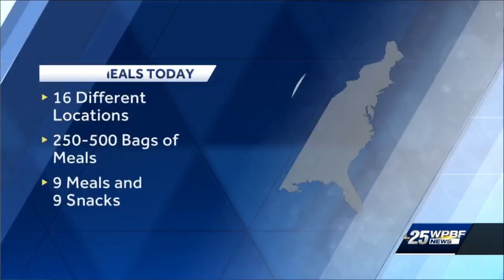School District of Palm Beach County distributes meals for students over Thanksgiving holiday